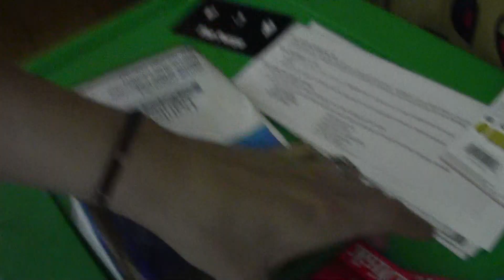I'm a Pet, and Disgusting, and Exhausted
I got really fed up with Sony Vegas whilst editing this and so gave up on editing in that I got my dread babies done in April** NOT AUGUST jfc. I'm so tired I'm surprised half of this even makes sense lmao.

How ya been? I MISSED YOU GUYS D':